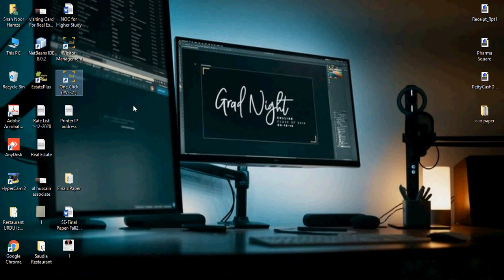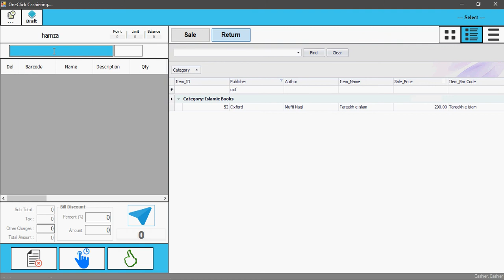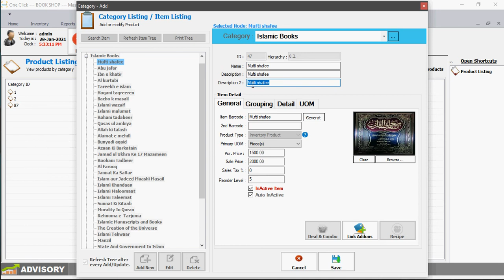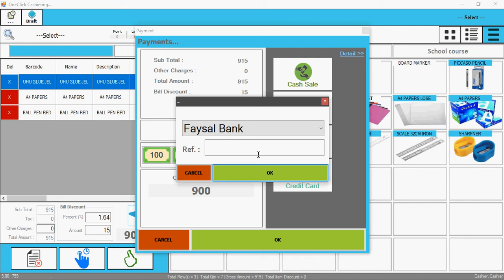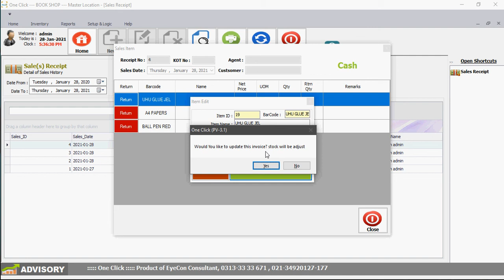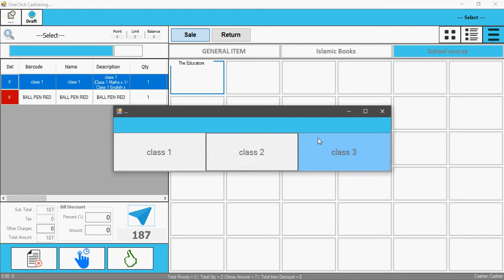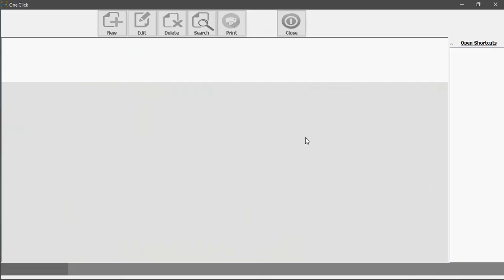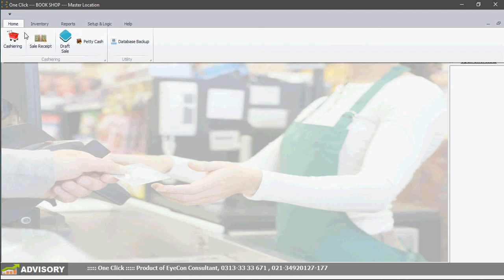Bookstore POS System | Billing Software for Bookshop Stationary shop | Book store Inventory software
For free of Cost Demo:
Book Store Management System is available for Books store , Book and Stationary shop. In this POS Book Store system you can manage all record regarding stationary and book. POS for Book Shop is user friendly system in which you can maintain you daily Record, sales Record , Expense Record. POS for Stationary Shop is Desktop Application in which you can use VIA offline mode and also POS system for Stationary Shop or Books Store POS is used in Multiple Location.
Stationery Shop Billing Software is a complete Stationery Business Billing Software that caters to every need of modern day Stationery business..

Follow our Social Accounts For More Details and Update